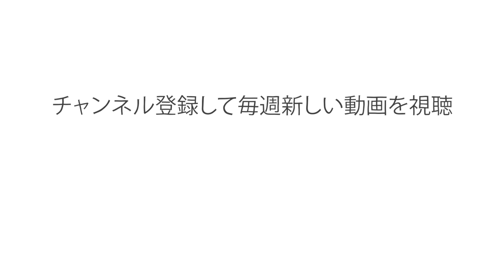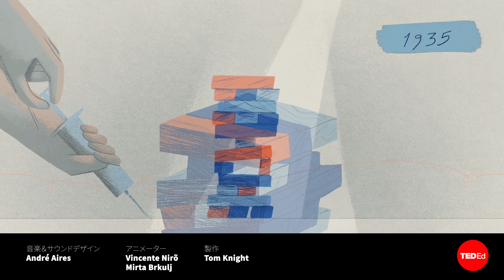ピサの斜塔はなぜ倒れないのか？ - アレックス・ジェンドラー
1990年、イタリア政府は有名なピサの斜塔を安定させる事業にトップクラスのエンジニアたちを任命しました。800年の歴史を通じて様々な試みがなされてきましたが、コンピューターモデルによる分析で、事態が急を要するということが明らかになったのです。角度が5.44度に達すると塔は倒壊する、という計算結果でした。そして、その当時の角度は5.5度だったのです。なぜこの塔は傾いているのでしょうか？ アレックス・ジェンドラーがこのモニュメントの歴史をひもときます。

 Alex Gendler によるレッスン、 Vicente Nirō, AIM Creative Studios 監督。